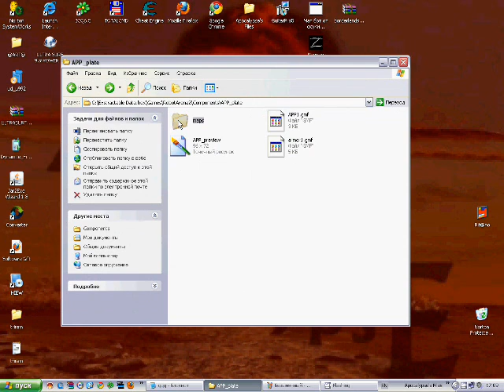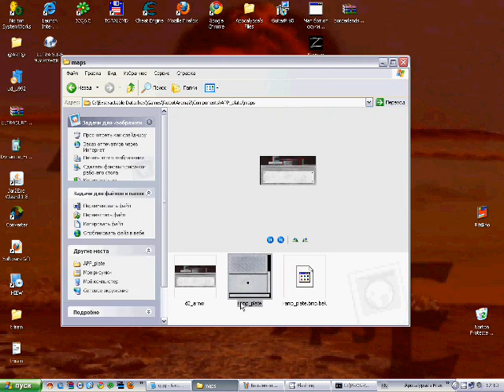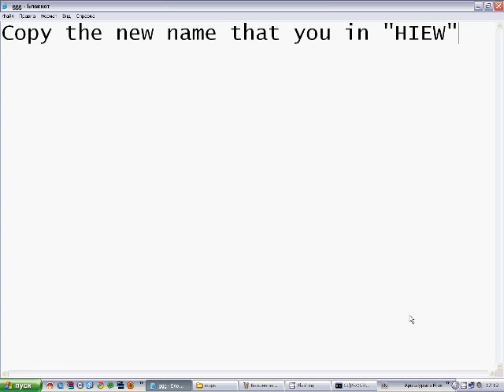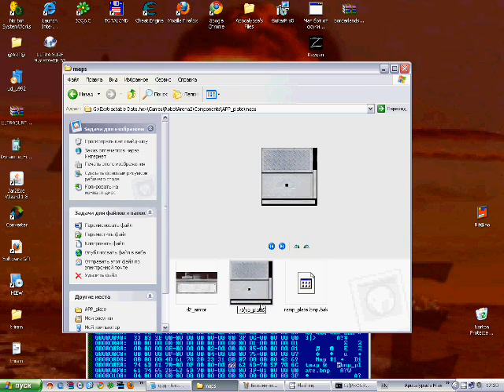Robot Arena 2: map Re-skinning WITHOUT GMF COMPILER & WITHOUT LAGS Part 2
Want you to make a New component with Different Skins without deleting the original skin? And you can't do it because ALL GMF COMPILERS DOESN'T WORK FOR IT!? so... In This Tutorial You'll learn How to Make a Copy Of a Component And Reskin It WITHOUT GMF COMPILERS And It Works WITHOUT LAGS. [Watch this video in Full-Screen]. in this Tutorial i'm using "HIEW" to open the GMF file. you can Download HIEW